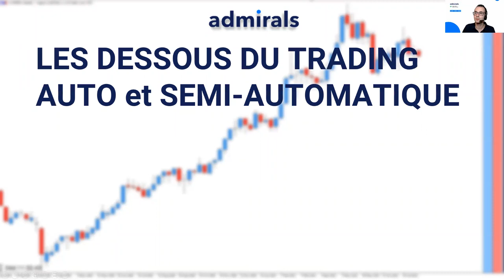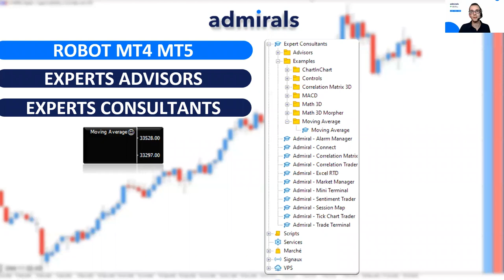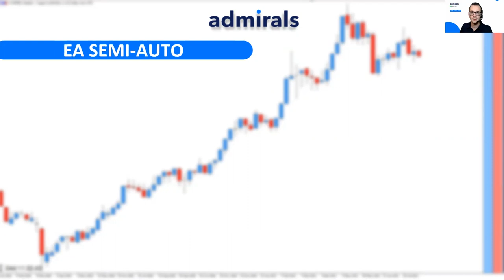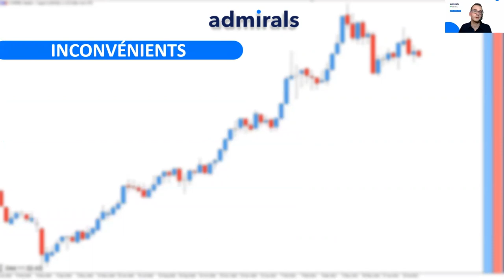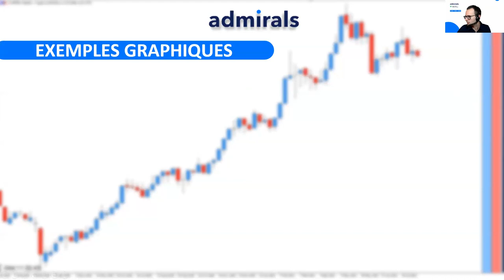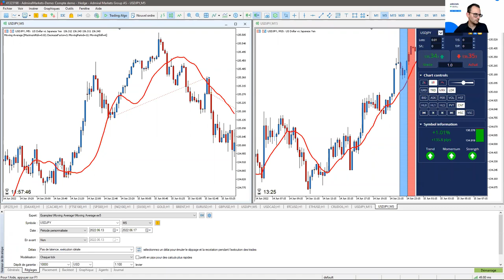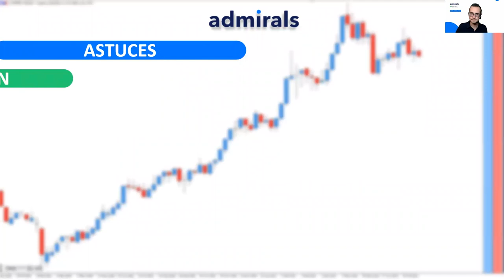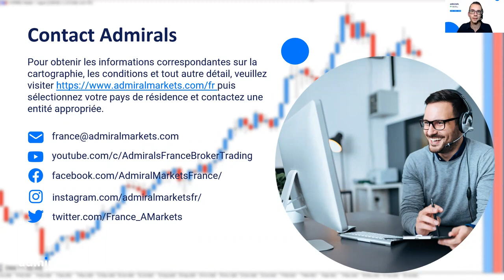🧐 Les dessous du Trading AUTOMATIQUE et SEMI-AUTOMATIQUE 💡 ADMIRALS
En trading, il existe plusieurs approches possibles. Il faut savoir que le trading automatique et semi-automatique sont de plus en plus étudiés ❗

Trader de ces manières comporte des avantages et des inconvénients que nous allons étudier ensemble dans ce webinaire !

A la fin de ce webinaire vous saurez :

✅ Ce qu'est le trading automatique.
✅ Ce qu'est le trading semi-automatique.
✅ Comment faire pour trader de ces manières ?
✅ Quelles compétences sont requises ?

🎁 Découvrez aussi 🎁

►Risque avertissement◄